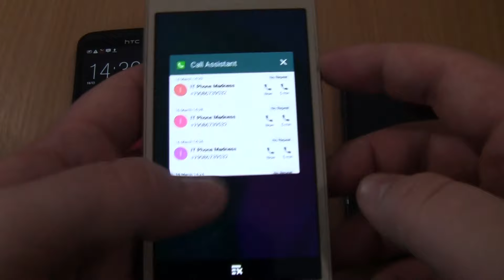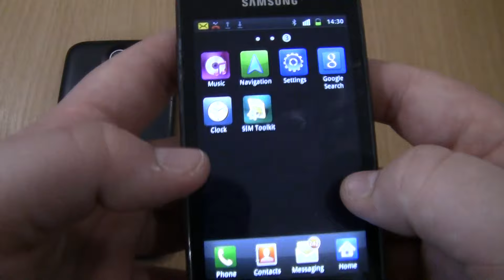OPPO fake call on Samsung Galaxy A3 Over the Horizon Incoming call+Fake android 2 on htc+s1